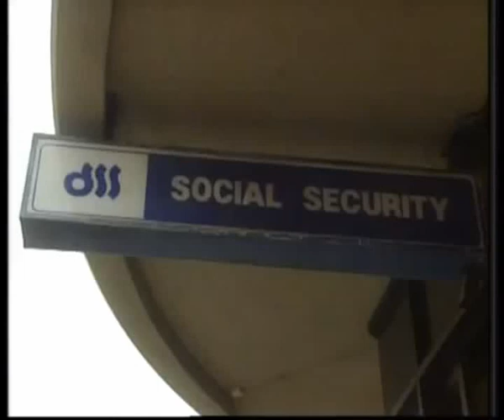Full Frontal Working For The Dole